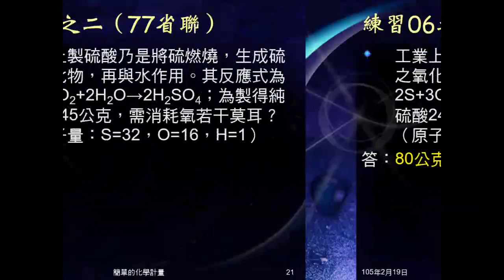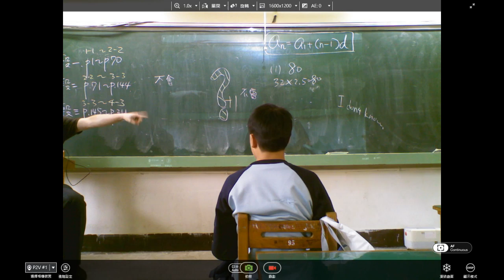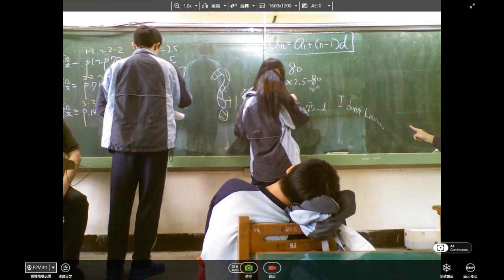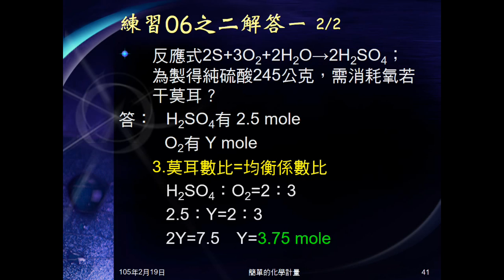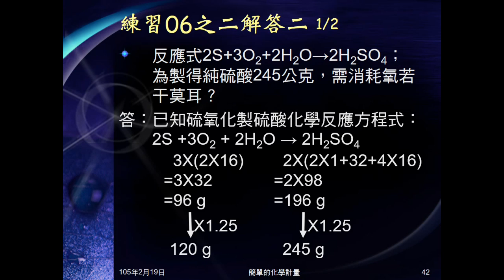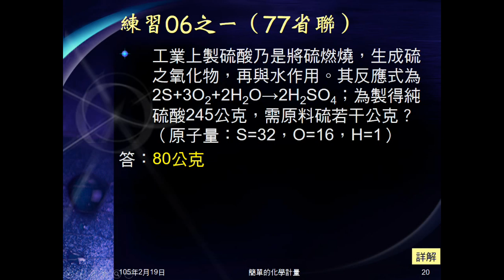104學年國二理化＿化學反應20：練習06之二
練習06之二給化學反應方程式，問要製得硫酸若干克，需要氧多少莫耳。